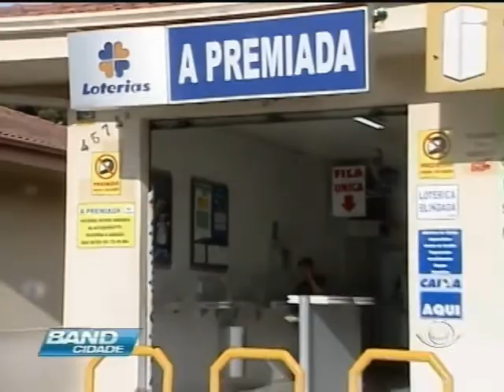Band Curitiba - Band Cidade - Caixa cria aplicativo para redes socias.